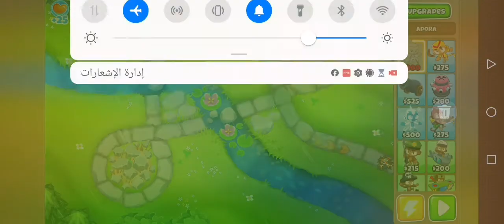BTD6 - Boss Bloon Event Bloonarius the Inflator - Downstream Elite Difficulty Tier 5 - V29.4